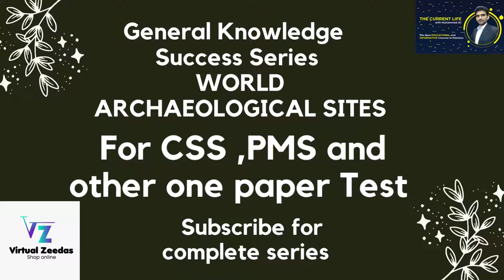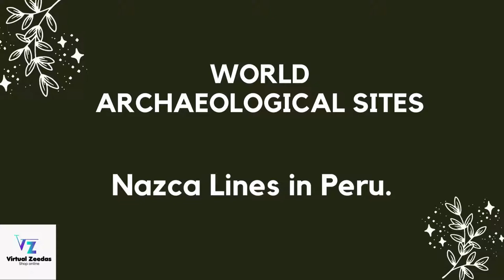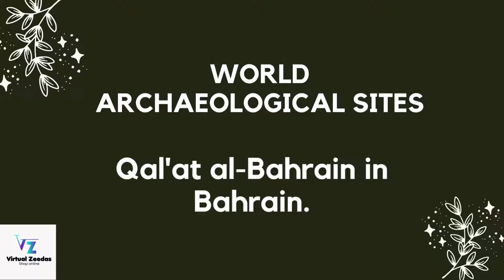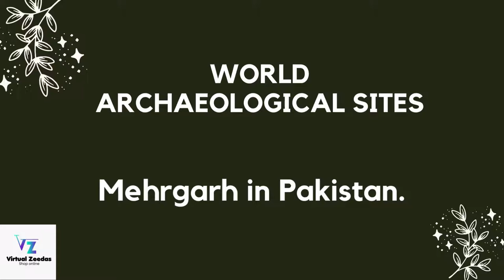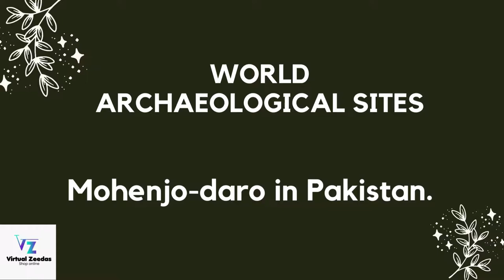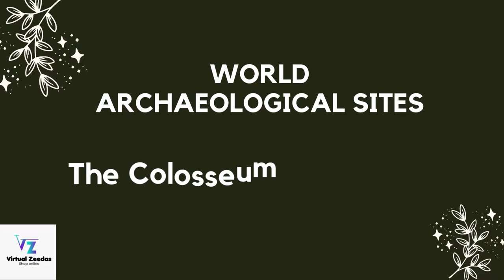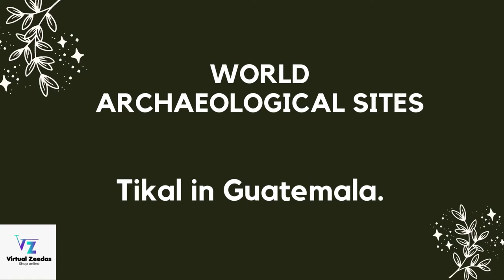World Archaeological Sites |World General Knowledge |Gk PPSC FPSC|PPSC Past Papers|NTS OTS PTS FPSC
Aoa

° Tourist Places
° Beautiful visits
° Latest news
° Success Stories
° Professional's Interviews

vocabulary-words-English-learn-with-meaning,
vocabulary-words,
vocabulary-with-urdu-meaning,
vocabulary-gre,
vocabulary-for-css-exam,
vocabulary-for-ielts,
vocabulary-English,
vocabulary-builder,
vocabulary-for-kids,
vocabulary-words-English,
vocabulary-by-rani-mam,

° Tourist Places
° Beautiful visits
° Latest news
° Success Stories
° Professional's Interviews